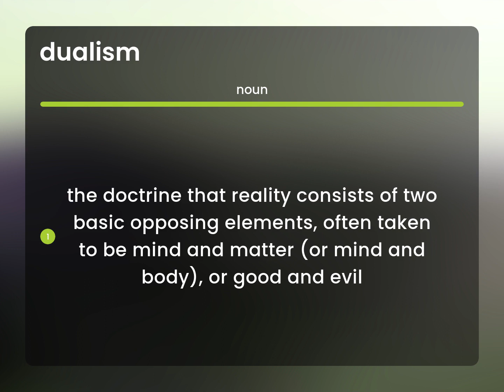Dualism — what is DUALISM meaning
DUALISM meaning